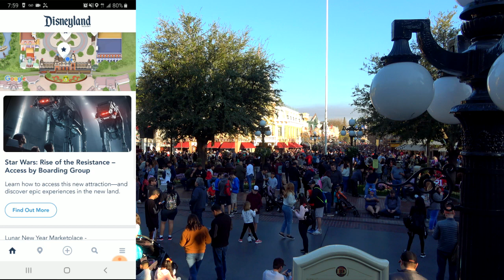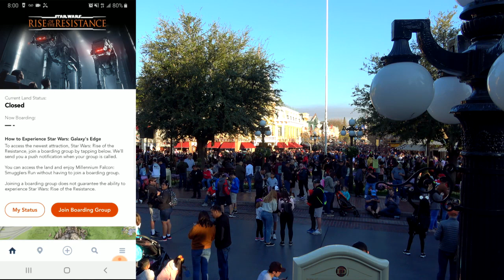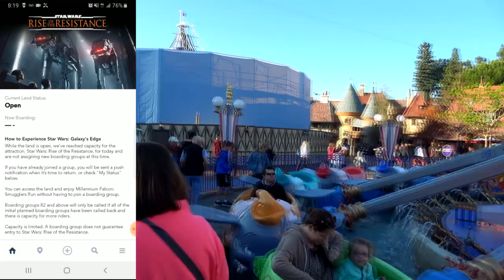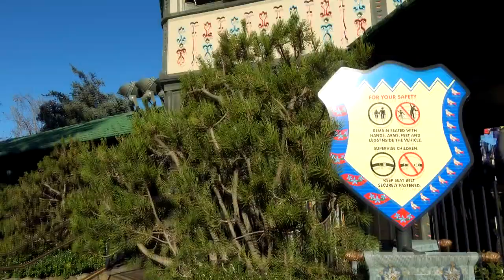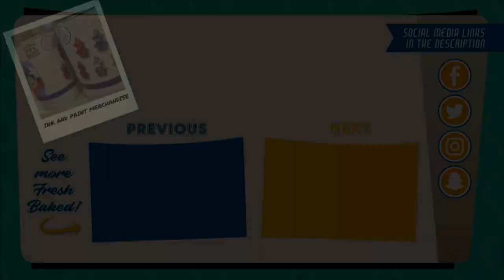Waiting for Rise to open? Enjoy the park! | Disneyland 2020-02-06 Pt. 5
The following is part 5 of our trip to Disneyland on Saturday, February 1st, 2020.

Back for another Sunday visit as we could only go for half a day on Saturday. And I get to try once again for a boarding pass to Rise of the Resistance. Would you believe I STILL have not been on since opening weekend. We got a pass on Saturday, but I had to leave early, so Ian took it. So what do we do when waiting for Rise to open? We don’t sit in stand-by, that’s for sure. We enjoy the park!

This was actually the first time I had tried to get a boarding pass myself, so I was kind of nervous. But I did manage to get a pass, boarding group 69. I figured I’d be boarding some time around 3 pm. Time to go to Fantasyland and ride Dumbo!

The ride was to see what I could see of King Arthur’s Carousel, but I mean…it’s Dumbo! And it was a great way to start the morning. I then want to ToonTown to ride Gadgets Go Coaster for the construction update, but the land doesn’t open until 9 am. As it was only 8:30 am, I had to figure out my next move. Time to do the one mountain challenge. Could I hit Matterhorn in time to catch the ToonTown rope drop? Of course I could.

With 15 minutes to spare, I made it to the ToonTown gates. But there was no fun rope drop! Just a cast member there to open the gate. Where was Goofy or Pluto or Mickey or Minnie? Made me kind of sad, but I did get my ride on Gadgets Go Coaster. I hope this was just a one off, and not new procedure. I really enjoyed that cute little moment when the characters met guests at the gate.

And that was it for this episode, but we’ll be back again tomorrow of course. I had more construction business to take care of at DCA, so I spent a little time there at Incredicoaster and getting a parfait. Hope you join us! Until then, Fresh Baked!

Special thanks to our Producers:

Evan Layton
Cameron Wood
Christine Enright